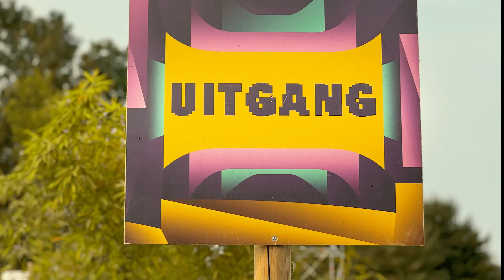Woorden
Gemaakt op Lowlands in 2024
LL24 Door Eelke Dekker
Lowlandstelevisie is de festivalzender van het Lowlands festival. We maken video met de bezoekers. Volg ons op insta @lowlandstelevisie
Alle films worden gemaakt en vertoond op grote schermen op het Lowlandsterrein.